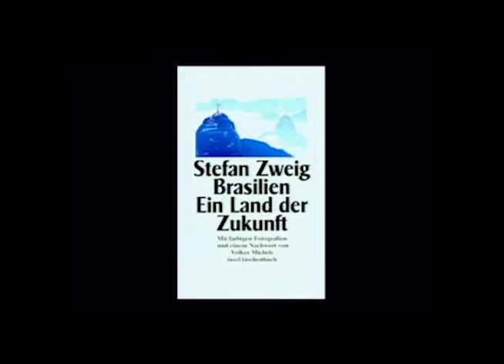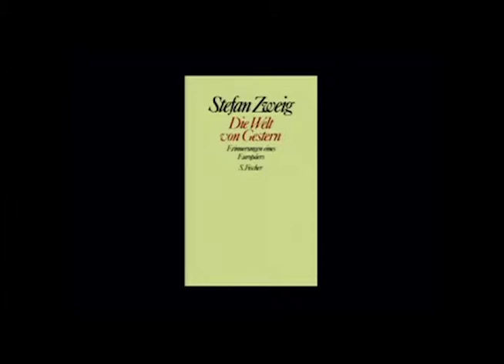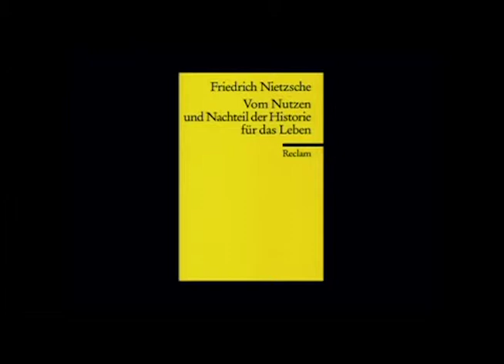Wasserman Forum 2011 Part III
Present Past: Contemporary Art and the Uses of History October 9, 2011 Moderator: Tim Griffin (director and chief curator of The Kitchen, New York, editor, writer) Panelists: Matthew Buckingham (artist and filmmaker), Jaleh Mansoor (art critic, writer), Dieter Roelstraete (curator, editor, writer), Danh Vo (artist) . . . The annual Max Wasserman Forum on Contemporary Art was established in memory of Max Wasserman (MIT Class of 1935), a founding member of the Council of the Arts at MIT. This public forum is funded through the generosity of the late Jeanne Wasserman, and addresses critical issues in contemporary art and culture through the participation of renowned scholars, artists, and arts professionals. The forum is overseen and presented by the MIT List Visual Arts Center.